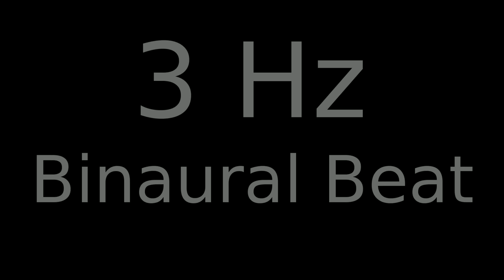3 Hz Binaural Beat for 12 Hours Deep Sleep Delta Wave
The brain produces a phenomenon resulting in low-frequency pulsations in the amplitude and sound localization of a perceived sound when two tones at slightly different frequencies are presented separately, one to each of a subject's ears, using stereo headphones. A beating tone will be perceived, as if the two tones mixed naturally, out of the brain.